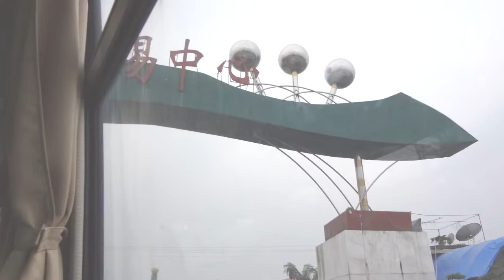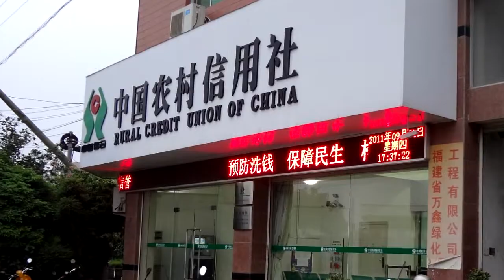Shantou Day 6 (22-9-2011) Hundred Flower village 百花村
百花村 ,Zhangzhou